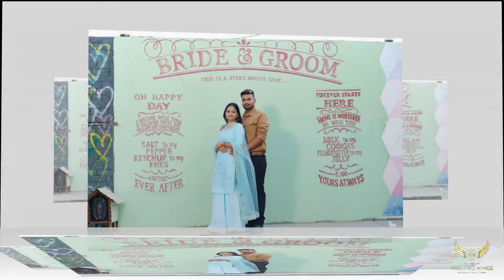Best Slide Show Of Mukul & Himanshi II In 2020 II Tu Chahida Hain & Mere Haath Main Song II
Song
Tu Chahida
Artist
Sara Gurpal
Album
Tu Chahida
Believe Music (on behalf of Jass Records), and 6 Music Rights Societies

Song: Mere Haath Mein
Singers: Sonu Nigam, Sunidhi Chauhan, Aamir Khan, Kajol
Lyrics: Prasoon Joshi

Best Photographer IN Chandigarh & Panchkula II
Address---

Panchkula- Plot no.118, Phase-2 Industrial Area.

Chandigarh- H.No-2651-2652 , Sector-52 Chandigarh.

 This is a right that you have and we will not change that. If any part of the contents of this channel is your property

Suggested by yrfmusic
Swag Se Swagat Song | Tiger Zinda Hai | Salman Khan, Katrina Kaif | Vishal - Shekhar, Neha B, Irshad